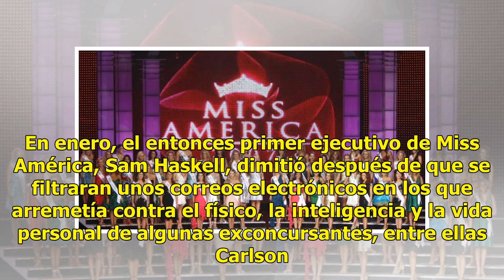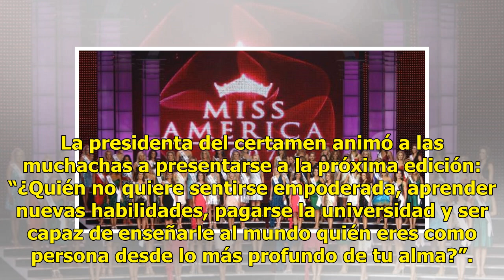Miss América se reinventa: las concursantes ya no desfilarán en bañador